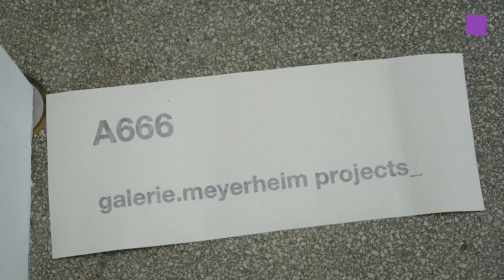theartVIEw – Verena Dengler and Suellen Rocca at Secession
In the Secession’s main gallery, Verena Dengler builds a “landscape” consisting of a pond and a surrounding overgrown urban wasteland or “Gstettn” that serves as the setting for other works and elements. The grand piano in the exhibition stands for quality, the proud embrace of tradition, and cultural values, yet it is also an indicator of the challenges of a global market. The mock trade fair stands and booths in the exhibition, which Dengler built out of modular wall system components, make for a deliberately heavy-handed allusion to the commercialization of art and its commodity status. In fair booth H88 on the right, Galerie Meyerheim presents blue-chip art; across the room, the same enterprise, now styling itself galerie.meyerheim projects_, showcases the work of hip young artists. The curtains between the booths partition off storage rooms holding art that has been brought to the scene but is not on display. The name “Meyerheim” for the gallery is taken from the “Meyerheim-Poem” by Theodor Fontane; it is an anti-Semitic code designating a Jewish capitalist. “The Gallery Owner and the Beautiful Anti-Capitalist” points to a literary project set in the art world in which the artist avails herself of the stylistic conventions of the dime novel or penny dreadful. Over the years, Dengler’s creative practice has in-creasingly built on networks and cooperative structures, and so this exhibition is the fruit of diverse collaborative relationships, including with Barbara Urbanic; Itai Margula (exhibition architecture); Astrid Meyerfeld, Leon Kahane, Marlene Engel (the “art-world dime novel”); Katarina S childgen (publication); the band gebenedeit (Lydia Haider, Josua Oberlerchner, Johannes Oberhuber) and Steffanie Ergen (opening reception live acts); MOB Industries (sales performance during the opening reception); and many more.
With Suellen Rocca’s installation in the Grafisches Kabinett, the Secession is pleased and grateful to present the last exhibition the artist conceived herself, which has been realized posthumously with great respect for her work. New paintings and drawings are presented together with paintings from recent years in a setting composed of a folding screen and a simple bed that cites Rocca’s pictorial vocabulary. Presenting the actual objects next to their figurative representations blurs the lines between exhibition and pictorial space and supports the sensation of virtually being able to step into the pictures’ landscapes.
Im Hauptraum der Secession lässt Verena Denglers eine „Landschaft“ aus einem Teich und einer ihn umgebenden, wildwuchernden Brachfläche oder „Gstettn“, in der die BesucherInnen auf weitere Werke und Elemente treffen, entstehen. Der Flügel in der Ausstellung repräsentiert Qualität, Traditionsbewusstsein und kulturelle Werte und ist gleichzeitig ein Indiz für die Herausforderungen eines globalen Marktes. Auf der rechten Seite findet sich der Messestand H88 der Galerie Meyerheim mit etablierter Blue-Chip-Kunst, während die Galerie auf der gegenüberliegenden Seite am Stand A666 als galerie.meyerheim projects_ mit junger, hipper Kunst vertreten ist. Der Galeriename „Meyerheim“ ist dem „Meyerheim-Gedicht“ von Theodor Fontane entliehen und eine antisemitische Chiffre für einen jüdischen Kapitalisten. „Die Galeristin und der schöne Antikapitalist“ verweist auf ein literarisches Projekt der Künstlerin, das in der Kunstwelt angesiedelt ist und sich stilistisch auf die Gattung des „Schund- oder Groschenromans“ bezieht. Via Skype hat sie es mit der deutschen Theater- und Filmschauspielerin Astrid Meyerfeld und dem Künstler Leon Kahane auszugsweise „verfilmt“ und auf ihrem Instagram-Account veröffentlicht. Denglers künstlerische Arbeit baut über die Jahre zunehmend auf Netzwerken und kollaborativen Strukturen auf, und so ist diese Ausstellung das Ergebnis vielfältiger Zusammenarbeiten, unter anderem mit Barbara Urbanic; Itai Margula (Ausstellungsarchitektur); Astrid Meyerfeld, Leon Kahane, Marlene Engel („Kunstwelt-Groschenroman“); Katarina Schildgen (Publikation); der Band gebenedeit (Lydia Haider, Josua Oberlerchner, Johannes Oberhuber) und Steffanie Ergen (Live Acts bei der Eröffnung), MOB Industries (Verkaufsperformance bei der Eröffnung) u.v.m.
Die Installation von Suellen Rocca im Grafischen Kabinett ist die letzte von der Künstlerin noch zu Lebzeiten konzipierte Ausstellung, die mit großem Respekt vor ihrem Werk posthum umgesetzt wurde. Neue Gemälde und Zeichnungen sind zusammen mit Bildern der vergangenen Dekade in einem installativen Setting zu sehen. Es besteht aus einem simplen Bett und einem Paravent und zitiert das künstlerische Vokabular Roccas. Die Präsentation der realen Gegenstände zusammen mit ihren bildlichen Darstellungen lässt die Grenzen zwischen Ausstellungsraum und Bildraum verschwimmen und fördert die Wahrnehmung, geradezu physisch in eine der Bildlandschaften eintreten zu können.